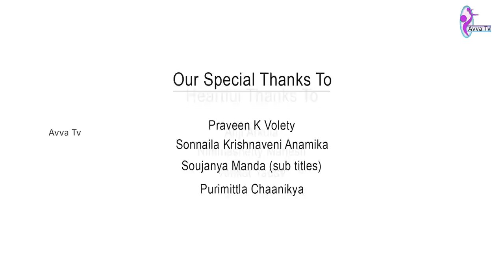PROPOSAL A SHORT FILM BY PARAMESH PARMEE|CUTE LOVE STORY|AVVA TV|CHAI BISCUIT|TEA DOCUMENTARY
PARMEE'S PROPOSAL WITH CHAI || A SHORT FILM BY AVVA TV || TASTE OF TEA || CHAI BISCUIT || CUTE LOVE 2018